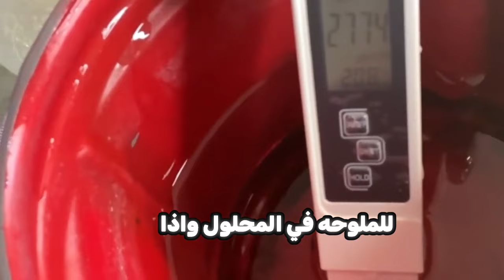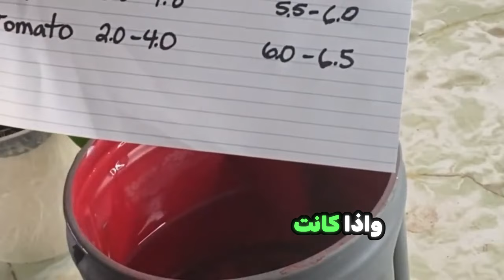الزراعه المائيه بالتفصيل المحاليل - تعلم عن الزراعة المائية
00:00 مقدمة عن الزراعة المائية
00:50 مكونات المحاليل المغذية
01:45 تحضير المحاليل المغذية
02:34 الأدوات المستخدمة في الزراعة المائية
03:24 فوائد الزراعة المائية
03:45 الاحتياطات اللازمة
04:00 ختام الفيديو